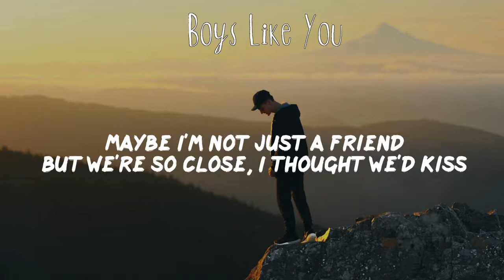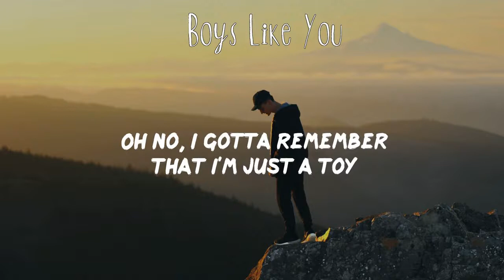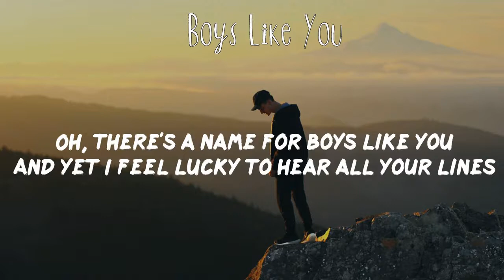dodie - Boys Like You (Lyric Video)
Song: Boys Like You by dodie lyrics

Lyrics:
Boys Like You  - dodie:

[Verse 1]
Hold my head a little higher
Can't you tell I love a liar?
I know what I look like to you
I would say it's successive
Or maybe damn impressive
I'll admit I'm confused

[Pre-Chorus]
I've gotta remember
That I'm just a toy
'Til you got my hopes up
And now I'm annoyed
You thought you could charm me
And, damn it, you're right
So watch me fall for every damn stereotype

[Chorus]
You can't help it
This is just how we were taught to love
Oh, there's a name for boys like you
And yet I feel lucky to hear all your lines
I hate that they shake me up every time

[Verse 2]
Hold my hand for just a second
See you soon, what do we reckon?
Maybe I'm not just a friend
But we're so close, I thought we'd kiss
Turns out you're just good at this
But how 'bout you do it again?

[Pre-Chorus]
Oh no, I gotta remember

[Bridge]
They tell me, "Don't go there
We know you love a nightmare
There's more than a crush here
Why need to be crushed here"